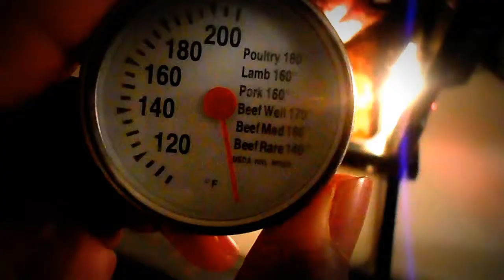C.B.M.T. Ep7 Healthy Mesquite/Garlic Herb Rotisserie Chicken.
typo in title EP7 sry... A whole Chicken prep and cooked rotisserie style
The classic Whole Chicken gets a tasty upgrade in these mouth-watering, healthy Herb recipe.

Bout That Gym Life THE REVIEW is a video series in Which I Char Builds give raw 100% REAL FACTS & OPINIONS on my first uses of the FITNESS WORLD'S newest supplements.

Each Bout That Gym Life THE REVIEW video will address:

1. Product Formula/Breakdown
2. Product Taste
3. Product Gains
4. Cost
5. Packaging

THE REVIEW, UNBOXING, WORKOUTS, and C.B.M.T. Ep will only be feature on the Char Builds YouTube Channel and,Facebook Page.

I am not in the sports supplement business, I am in the business of delivering the products and information to help YOU reach YOUR health and fitness goals the POCKET FRIENDLY WAY!

In this video, Char Builds shows rotisserie style chicken